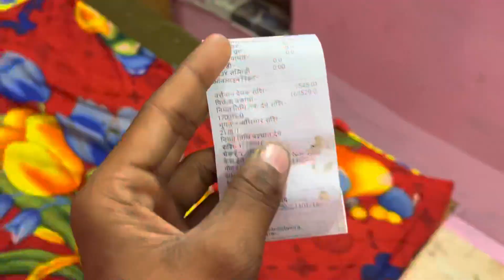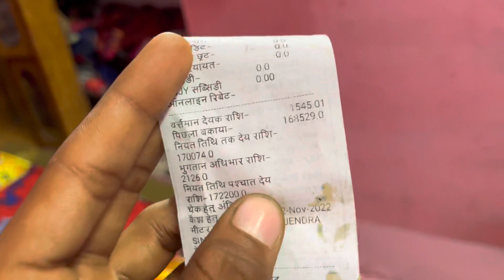My New Super Bike zx10r 😎| Ye To kmaal hai 😳| Kawasaki ninja zx10r| vlogiebaba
I HOPE WE WILL BUY IT SOON 😃

Your Quesries

Daily vlog
My first vlog viral kaise Karein
Zx10r public reaction
Zx10r top speed
Zx10r sound
Zx10r price in India
Zx10r 2022
Zx10r exhaust sound
Zx10r status
Public fight

Show some love Bhandare walo 😎😂